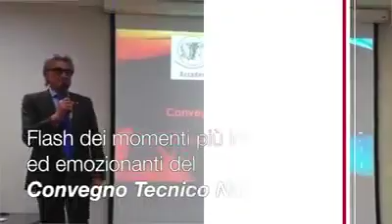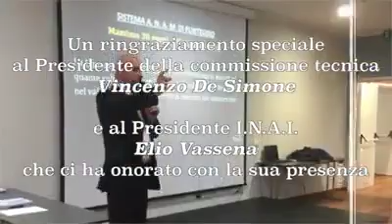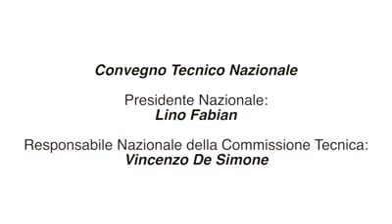ANAM - CONVEGNO TECNICO NAZIONALE 2018